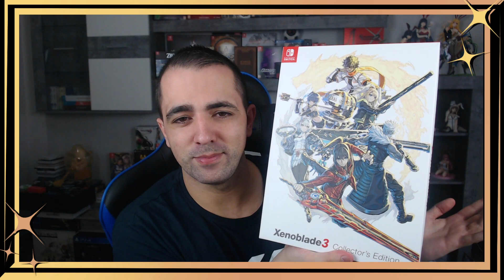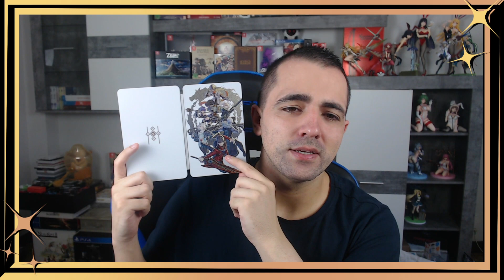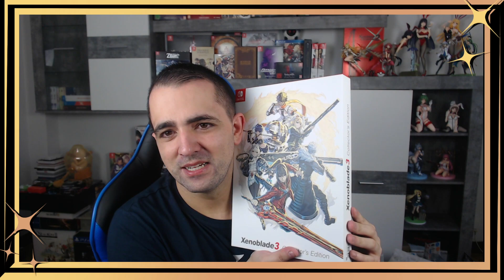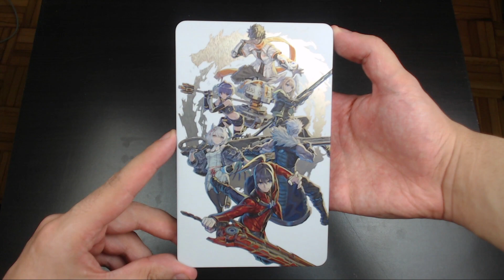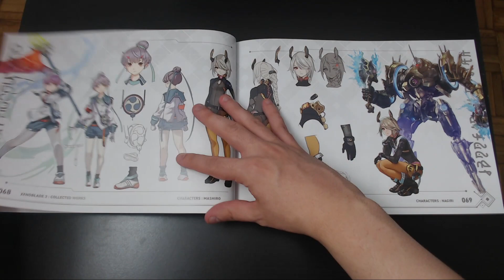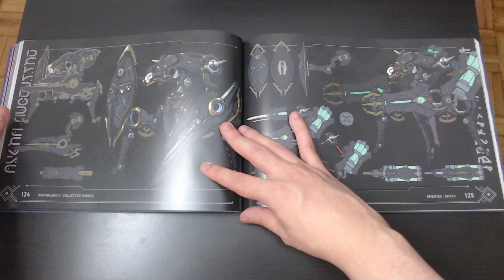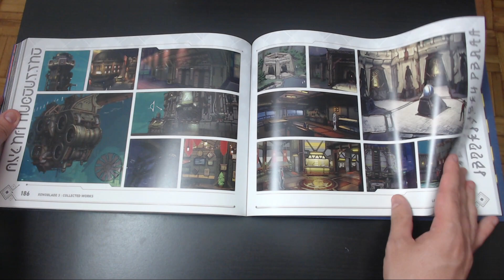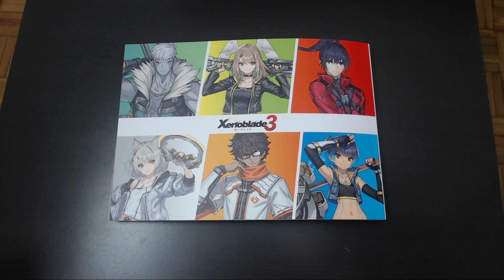LA EDICIÓN QUE JO-DIO NINTENDO ⚔️ XENOBLADE CHRONICLES 3 Edición Coleccionista ⚔️ UNBOXING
Después de un TODO MAL con la "My Nintendo 💩 Store" / mantenimientos eternos / bots y especulación a tutiplén / escases habitual en ediciones coleccionistas...
Las cosas como son la edición coleccionista de Xenoblade 3 es normalita.

Cronología de un unboxing:
00:00  -  Opinión general de la edición coleccionista  (presumiendo de set-up, en realidad)
09:19  -  Unboxing al detalle